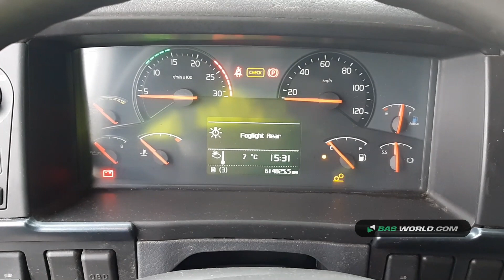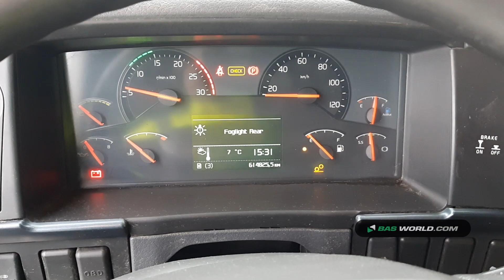70159371 Volvo FH